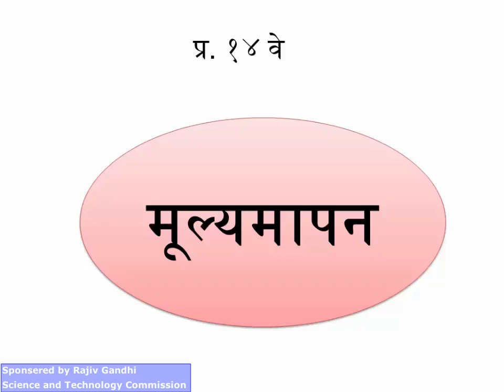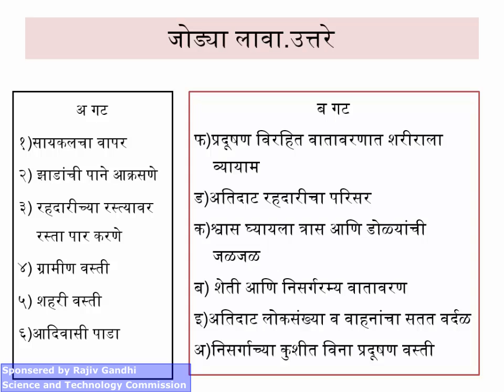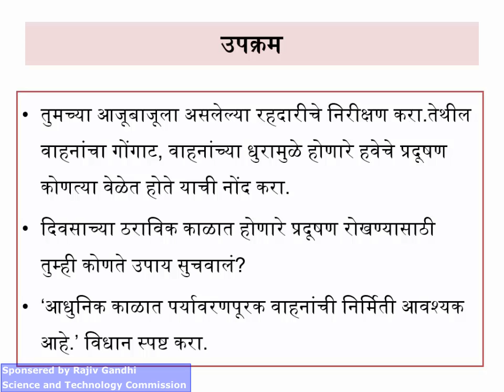vahatuk bhag 4 new